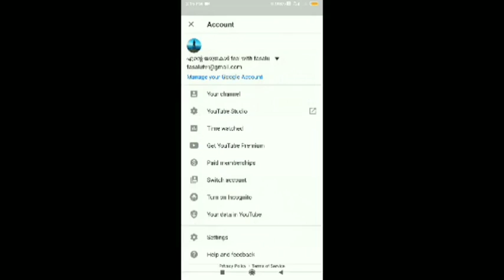ഓണാഘോഷം അടിപൊളി ഡോൾ മേളം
അക്കരക്കുളം ബോയ്സ്